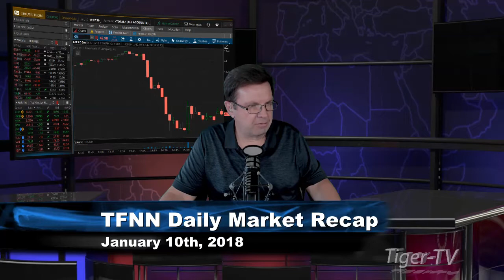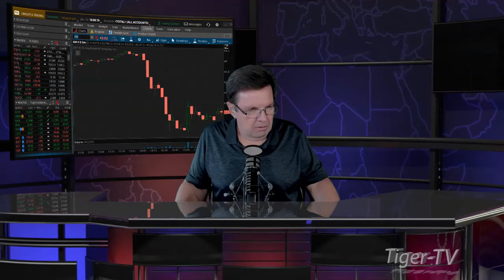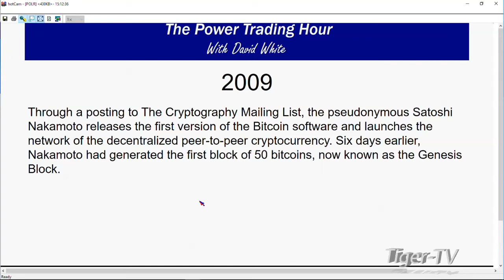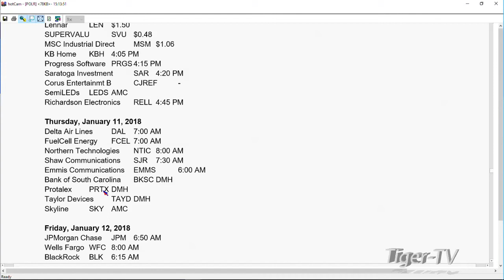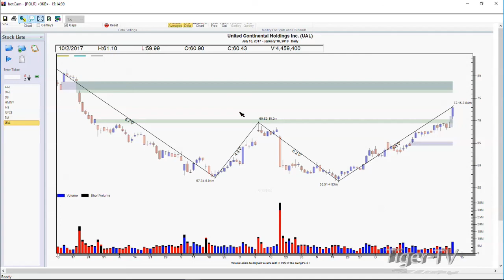January 10th Daily Stock Market Recap by David White on TFNN